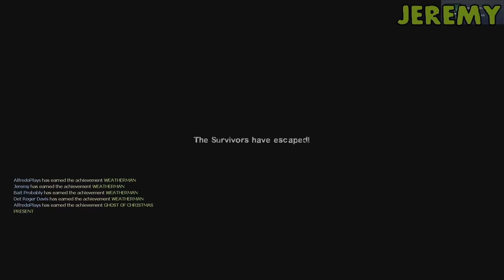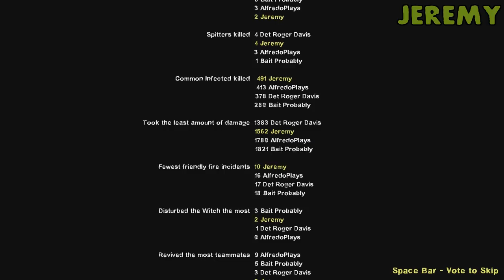There's Two of Them! - Left 4 Dead 2 - Hard Rain | Let's Play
Cats, dogs, witches, it all comes down on the Achievement Hunters as they make a pit stop in Left 4 Dead 2: Hard Rain.